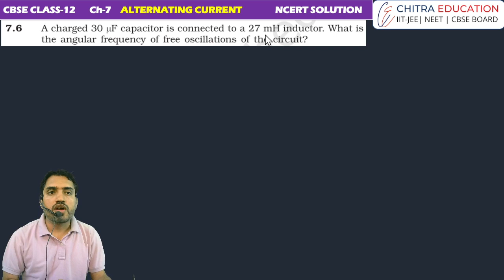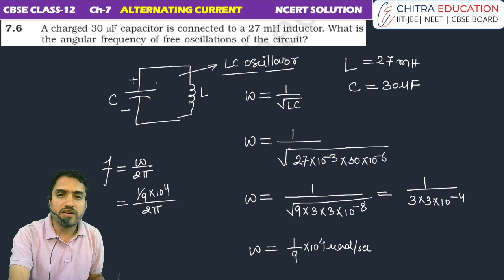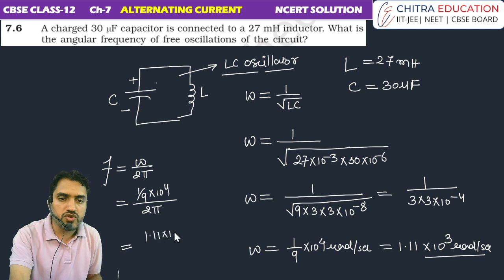EXERSICE 7.6 Chapter 7: Alternating Current | Class 12th Physics | NCERT Solutions | Anupam Panchal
"Welcome to Chapter 7 of our Class 12th Physics series! In this video, we'll delve into Alternating Current, exploring concepts and problem-solving with comprehensive NCERT solutions. Join me, Anupam Panchal, as we demystify alternating currents and master the intricacies together!"